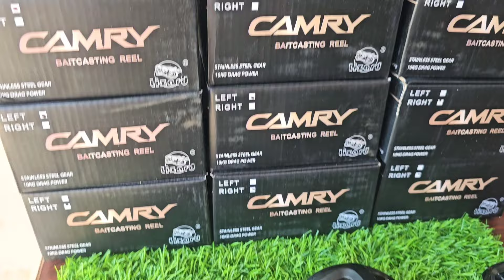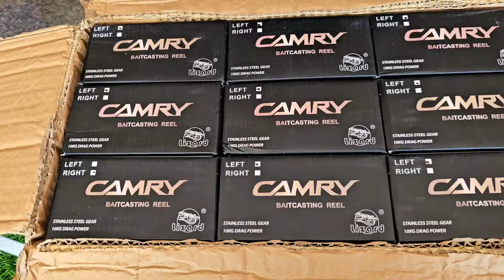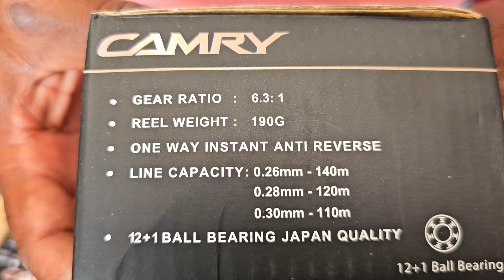Best Fishing Rod | Best Quality | Fishaholic Rel & Dedliy Hunt rod Available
Hyderabad Fishing Store || New Stack Available || Fishaholic Dedliy Hunt rod Came
Welcome to
       Raju Babu fishing  Channel

            This channel is Hook Fishing Techniques River Fishing Techniques and tips dom Fishing Techniques Indian Carp fishing Snakehead Catla Rohu Mergal grass Carp Fish Tilapia fishing vallego Attu Fish Catching videos Raju Babu fishing videos and fishing bait fishing location best fishing videos with Hook telugu fishing videos telugu fishing tips and Techniques River Fishing videos Best fishing baits
   Best Fishing Rels and roads Available

Fishing Techniques Raju babu fishing takel store
Best Fishing Rels and roads Available Raju Babu fishing takel store new stack Fishaholic Dedliy Hunt Baitcosting Spinning rod 7feet 8feet 9feet Available
Hyderabad Fishing Store
Best Fishing Techniques
Telugu Fishing Store

         Indian fishing videos
            machli ka shikaar videos
Hook Fishing Techniques videos

fishing 🎣
fishing videos
fish Hunting videos
fish Catching video
Indian fishing videos
Raju Babu fishing